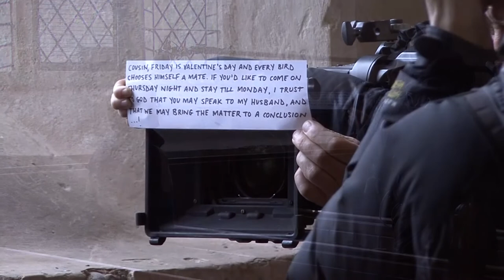The Paston Letters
Over two thousand letters and documents written to and from members of the Paston family are available from the early 15th century up to the middle of the 17th century. They provide a remarkable resource to understand family life in those times. For more of the story,